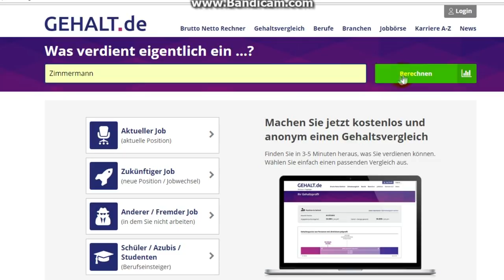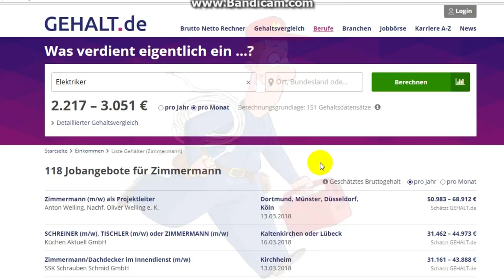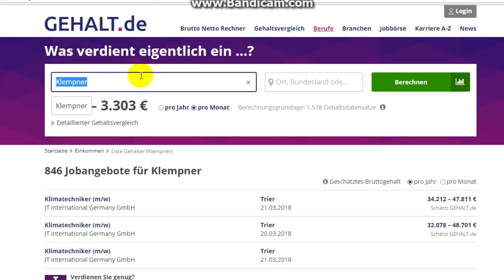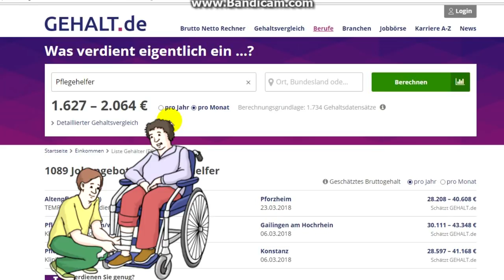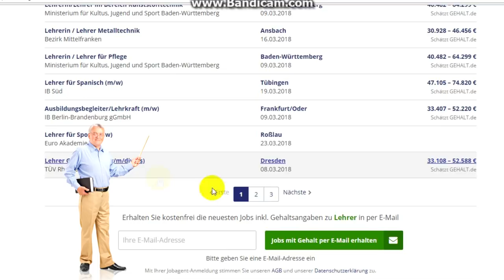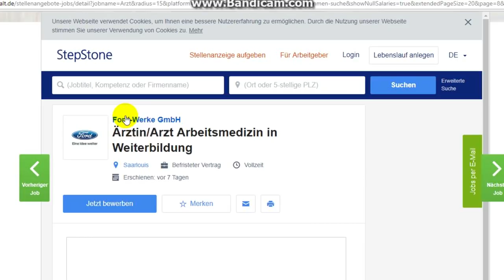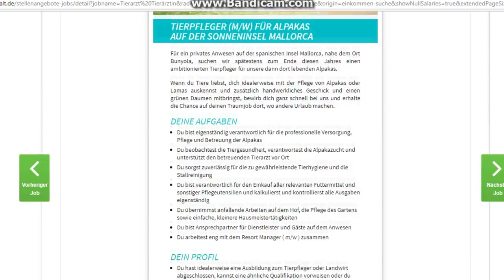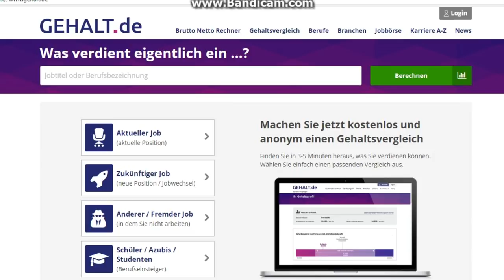Как начать искать работу в Германии. Зарплата в ФРГ на 2018 год.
Не могу выставить этот ролик здесь, на основной канал. Кому интересна эта тема, пройдите по ссылке. Там есть кое-что новое в этой истории.